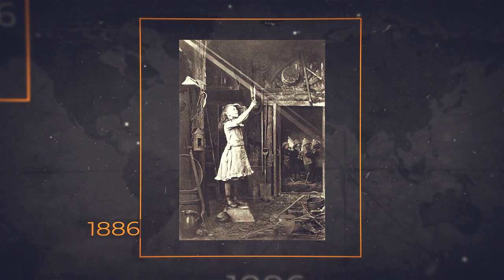Des photographies du passé impressionnantes que vous allez adorer ! Photos anciennes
Accompagnez-nous dans un voyage captivant à travers le temps, illustré par des photographies extraordinaires. Ces images font revivre des moments cruciaux qui ont marqué les différentes époques de l'histoire, accentuant les triomphes humains, les évolutions sociétales et les obstacles rencontrés. Dans cette exploration, nous allons examiner un ensemble de photos spécialement choisies qui ont non seulement marqué des époques distinctes, mais qui continuent d'éclairer et d'émouvoir d'innombrables générations.